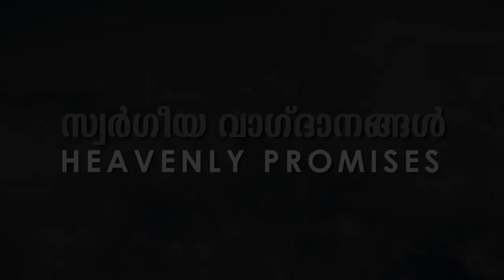കരുണയ്ക്ക് പകരം കരുണ!! സ്വർഗീയ വാഗ്ദാനങ്ങൾ | Heavenly Promises - 9 | Br. Emmanuel Aloysius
Bro. Emmanuel Aloysius explains the promises from the Holy Bible.

🔔 TURN ON THE BELL ICON for the MJ TV News Updates.

Bringing you the latest Catholic Church News at a glance from all over the world. MJ TV telecasts the News in Grace.

MJ TV (Marian Josephine TV) is an independent News channel under the administration of Celebrants India.